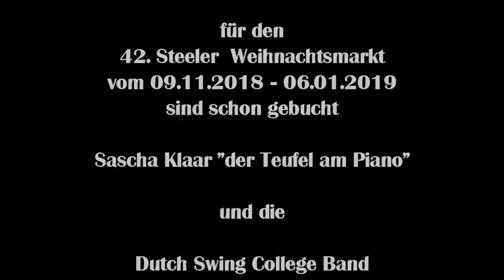1738 * Der Sportler * Musikfestival Ruhr Essen-Steele * Gary Garrison m. Band * Teil 11 * 06.09.2018